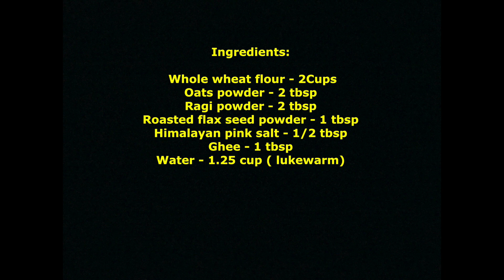Healthy Chapati Aata for Soft Chapati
This chapati dough contain all healthy nutritions which completes our daily requirement.Also you will get soft chapatis.